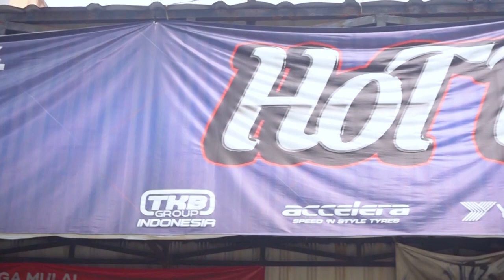Mobil Downspec Tapi Laris Diburu - Notif Eps Seputar Suzuki Jimny Ft Beberes Garasi